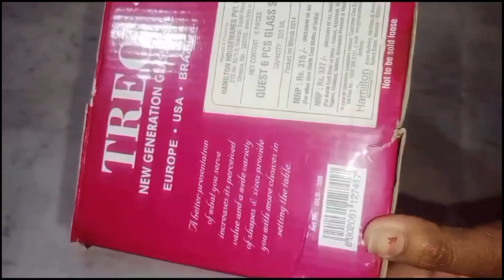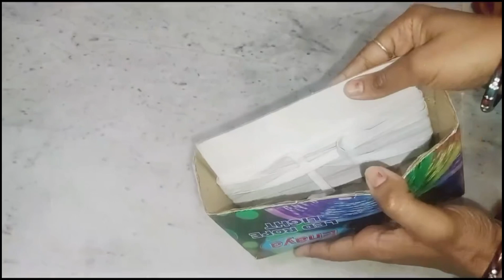18 Brilliant home organisation ideas|| घर पर पड़े बेकार सामान से जबरदस्त organisation ideas